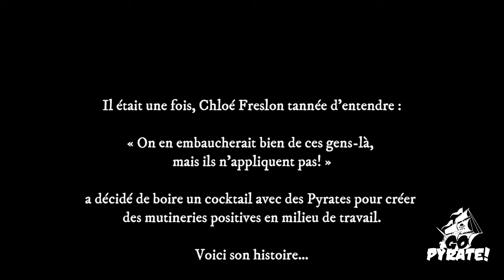Comment augmenter la diversté et l'inclusion, avec Chloé Freslon - Go Pyrate!, Le Podcast #31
Nous sommes à une époque où de grands changement sociaux sont à l'oeuvre. Harcèlement psychologique ou sexuel, racisme systémique et autres scandales déferlent sur bien des organisations.

À la demande de notre auditoire, il nous fait plaisir d'aborder ce sujet important, et comme nous n'en somme pas des experts, nous avons fait appel à Chloé Freslon, fondatrice de URelles, et spécialiste en diversité et inclusion dans le domaine des TI.

Elle a accepté de prendre un cocktail avec les pyrates que nous sommes. Ensemble, nous avons parlé de l'importance de la diversité et de l'inclusion dans le travail, de la diversité chez les Pyrates de l'âge d'or des pyrates, et on donnt des trucs pour commencer votre évolution vers une organisation plus inclusive et diversifiée.

Rapport sur le harcèlement psychologique et sexuel au travail par TechnoCompétences